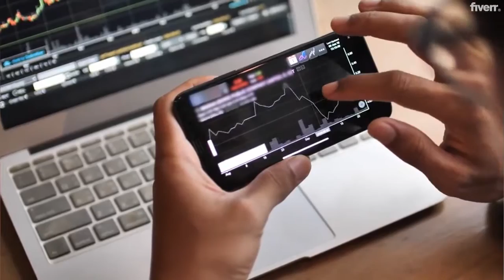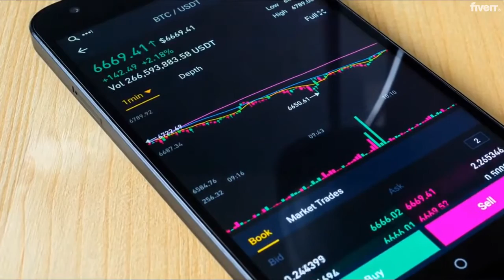Create promotional video commercials for brand marketing - Best Short Video Ads service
Link to this gig:
Create promotional video commercials for brand marketing Special discount
Dear potential client,

Are you a Business owner or a startup looking for a more effective and professional video commercial to communicate your products and services business to your target audience?Then you are in the right place!!!
We create amazing promotional and commercial video that are tailored to the marketing objectives and communication needs you might have, and we focus on bringing the best quality to our work
We Specialize in Creating Amazing;Real Estate VideosCryptocurency InvestmentProduct CommercialsBrand video commercialsBinary And Stock ExchangePromotional AdsTv Commercials
We will produce an amazing Promotional video that represents yourbusiness in an engaging and memorable way that converts
OUR VIDEOS ARE DESIGNED TO:Explain your unique concepts and identity perfectlyWork as an elevator pitch to get fundingIncrease investment from investors and crypto enthusiasts
So what are you waiting for? You will never get disappointed.100% SATISFACTION GUARANTEED
NOTE: Some voice-over may require commercial rights.